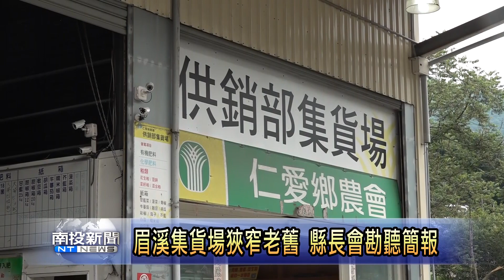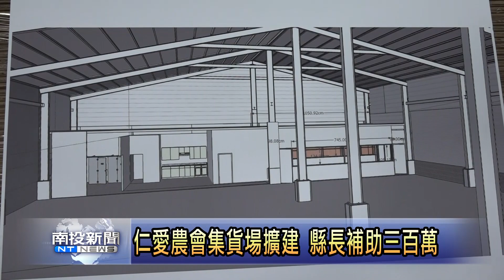縣長會勘仁愛農會集貨場擴建案 南投新聞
仁愛鄉是全國夏季蔬菜重要供應產地，一年的蔬菜運輸量大約九千公噸，不過位於南豐村的眉溪集貨場內部空間不足，屋頂及牆壁有滲漏情形，外部遮雨棚及樑柱鏽蝕，加上辦公室環境狹窄老舊，也沒有廁所，嚴重影響農產運輸效率及工作品質。南投縣長許淑華聽取仁愛鄉農會簡報之後，答允編列三百萬經費擴建改善。